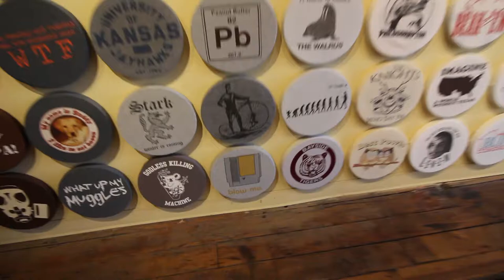KC Cars And Coffee!!!